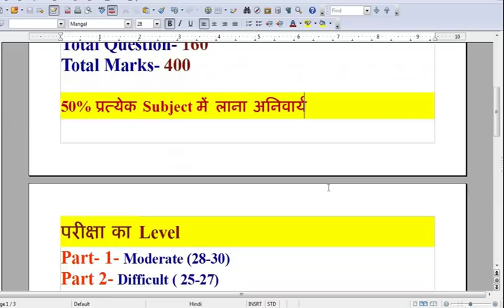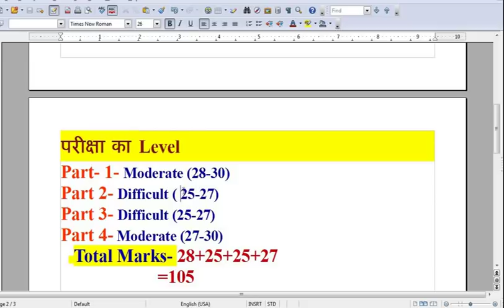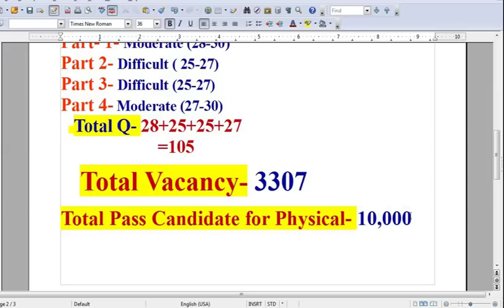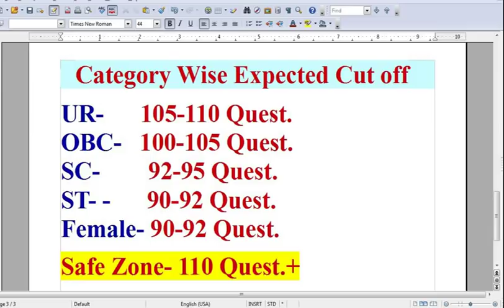UPP SI 2017 ReExam Expected Cut off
In this video I describe about UPP SI Expected Cut off.